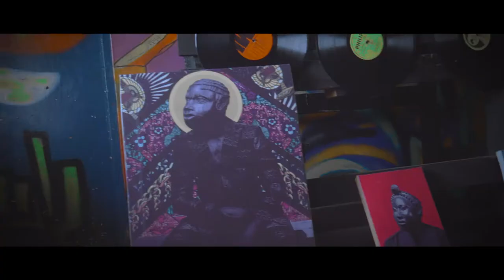Laycon - "Masking" (GH5 Music Video)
Watch Masking video by Laycon. 2019.
Directed, Shot & Edited by - OGK